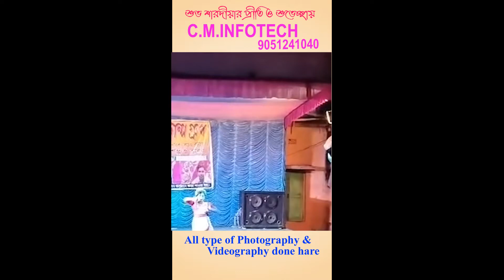Stage parformance (আমি সেই মেয়ে)